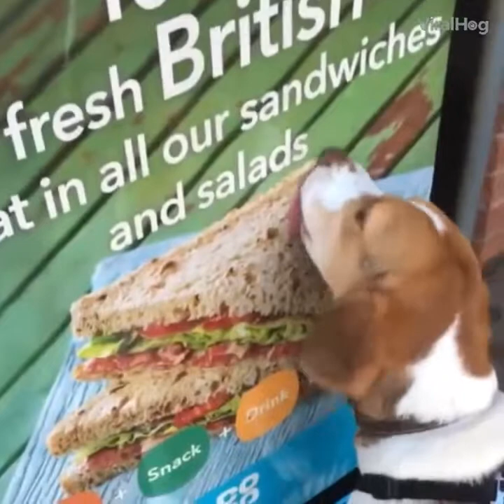Crazy dogs 01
Burst your stress with this Stress buster  youtube channel. This channel is intended for relaxing your minds by Innocent and extreme funny animal videos.